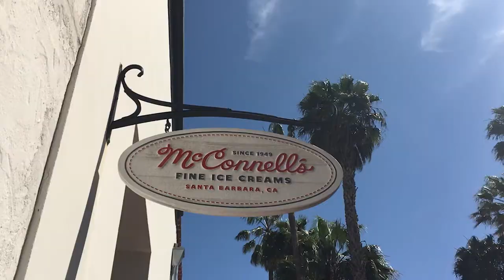Vlog #1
Vlog from March 24th, 2017 in Santa Barbara, California
Watch til the very end!